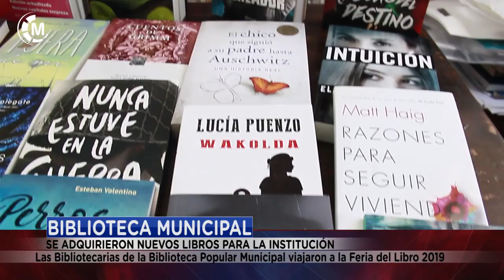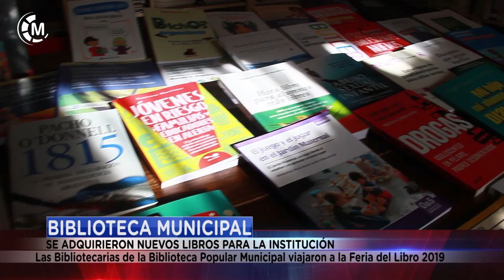BIBLIOTECA MUNICIPAL | Nuevos libros para la Institución